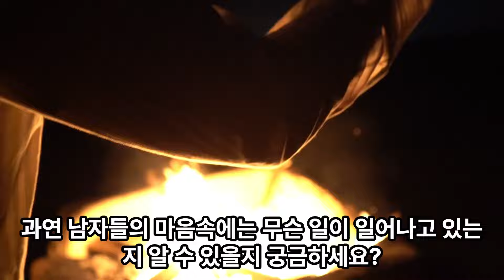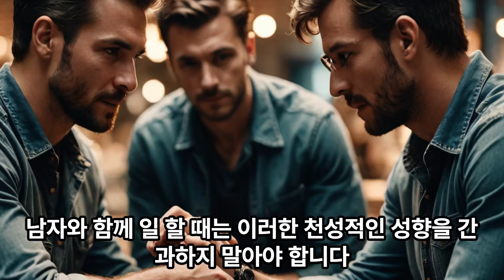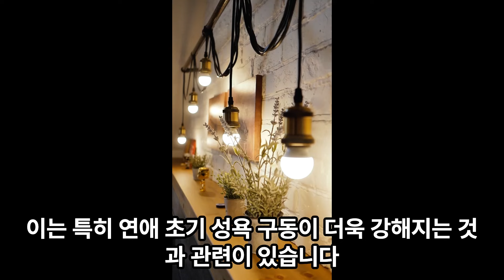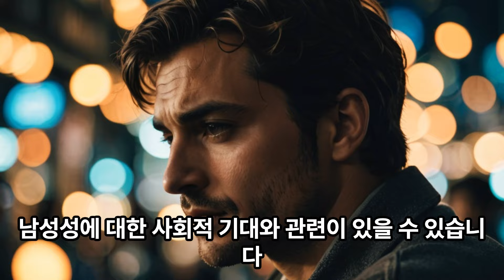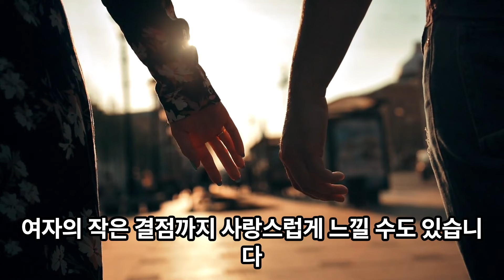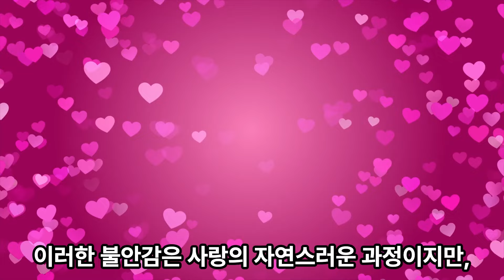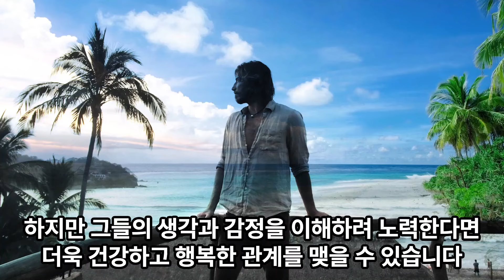[광고] 14가지 심리학을 이용한 남자의 마음 읽기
"이 포스팅은 쿠팡 파트너스 활동의 일환으로, 이에 따른 일정액의 수수료를 제공받습니다." 💖 썸남 마음 훔치는 꿀템 10 💖 설렘주의! 당신의 연애 성공률 200% UP!

은은한 페로몬 향으로 그의 시선을 사로잡고, 당신에게 빠져들게 만드는 마법의 향수!
(은근슬쩍 그의 옆을 스칠 때마다 효과는 UP! UP!)

전문가의 비밀 레슨으로 당신의 눈웃음을 업그레이드!
(거울 보며 연습하다가 나도 모르게 설렐 수 있음 주의!)

어색한 침묵은 이제 안녕! 센스 넘치는 질문으로 대화 분위기 UP!
(카드 몇 장만 있으면 당신은 이미 대화의 신!)

셀카 한 장으로 썸남 심장 저격! 인스타 감성 뿜뿜 필터로 매력 발산!

눈웃음은 남자의 마음을 녹이는 최고의 무기!
구성: , 비타민 C 듬뿍 눈가 마스크팩
효과: 눈가 주름 예방은 덤!

센스 폭발! 유머 감각 충전기:

재치 있는 유머로 분위기를 UP 시켜보세요!
구성: 최신 유행어 사전, 웃긴 짤 모음집, 유머 감각 테스트
효과: 썰렁한 농담은 이제 그만!

대화의 기술! 마법의 질문 카드: 어색한 침묵은 이제 그만! 센스 있는 질문으로 대화를 이끌어가세요!
구성: 상황별 질문 카드, 대화 주제 아이디어 노트, 공감 표현 스티커
효과: 대화의 달인이 되어보세요!

썸부터 연애까지! 로맨틱 무드등: 은은한 조명으로 로맨틱한 분위기를 연출하세요!
구성: 하트 모양 무드등, 향기로운 아로마 오일, 로맨틱한 배경 음악 플레이리스트
효과: 사랑의 분위기를 더욱 달콤하게 만들어 줄 거예요!

자존감 UP! 긍정 확언 거울: 매일 아침, 자신감 넘치는 모습으로 하루를 시작하세요!
구성: 긍정 확언 문구가 적힌 거울, 자존감 향상 워크북, 칭찬 스티커
효과: 당신은 충분히 멋진 사람이에요!

매력 어필! 향수 마법 컬렉션: 은은한 향기로 당신의 매력을 더욱 돋보이게 하세요!
구성: 상황별 향수 샘플 키트, 향수 레이어링 가이드북, 향기로운 샤워젤
효과: 남자의 후각을 자극하는 매력적인 향기를 찾아보세요!

연애 고민 해결! 족집게 타로 카드: 연애 고민이 있다면 타로 카드에게 물어보세요!
구성: 연애 운세 타로 카드, 타로 해석 가이드북, 소원 성취 부적
효과: 답답한 마음을 시원하게 풀어줄 거예요!

우연을 가장한 스킨십으로 설렘 지수 UP!
(팔찌 덕분에 손목 잡힐 확률 200% 증가!)

뭘 입어야 할지 고민 끝! 당신의 체형과 분위기에 딱 맞는 데이트룩 추천!
(썸남 눈에서 하트 뿅뿅 나오는 건 시간문제!)

밀당 고수에게 배우는 연애 심리 마스터 클래스!
(밀당 잘못하면 썸남 놓칠 수 있으니 주의 요망!)

썸남과의 특별한 순간을 폴라로이드 사진으로 남겨보세요!
(나중에 함께 보면서 추억 소환 가능!)

썸남의 속마음이 궁금하다면? 타로점으로 연애 운세 확인!
(결과는 100% 장담 못 하지만, 재미는 보장!)

썸남의 마음을 사로잡을 특별한 선물!
(고백 받을 준비는 미리 해두세요!)

지금 바로 썸남 마음 훔치는 꿀템 GET 하고,

연애 성공률 UP! UP!

당신의 행복한 연애를 응원합니다! 💕

펜을 잡기만 해도 사랑이 뚝뚝 떨어지는 마법의 편지지와 봉투 세트!

💌 덤으로 '닭살 멘트' 샘플 문구까지!

따뜻한 차 한 잔처럼 당신의 마음을 데워줄 커플 머그컵! ☕

 매일 아침, 눈 뜨자마자 사랑 확인 가능!

꿈속에서도 사랑을 속삭일 수 있는 커플 수면 안대! 😴

사랑스러운 디자인은 덤!

추운 겨울, 손만 잡아도 따뜻함이 두 배! 🧤

솔로들은 웁니다...😭

은은한 향기로 로맨틱한 분위기를 연출하세요! ✨

썸남썸녀 집들이 선물로 강추!

소소한 일상부터 특별한 기념일까지,

함께 써 내려가는 사랑 이야기! 📖

나중에 보면 얼마나 재밌게요~?

함께 듣는 음악은 사랑의 묘약! 🎵

취향 존중은 필수!

집에서 즐기는 로맨틱 영화 데이트!

🍿 팝콘은 필수, 맥주는 옵션!

특별한 날, 세상에 단 하나뿐인 케이크로 마음을 전하세요! 🎂

인스타 감성 사진은 덤!

함께 키우는 식물처럼 사랑도 쑥쑥 자라길! 🌱

똥손도 걱정 없는 키우기 쉬운 식물!